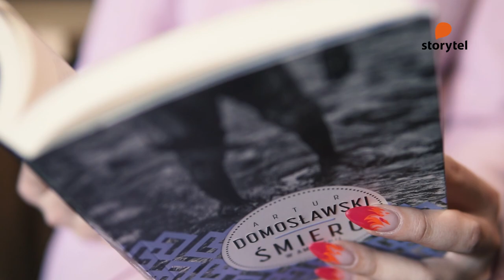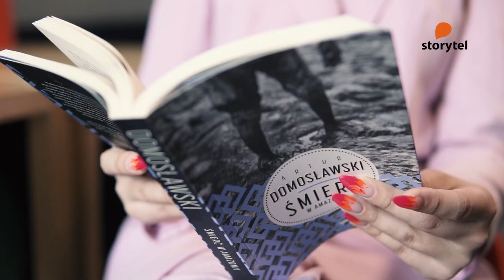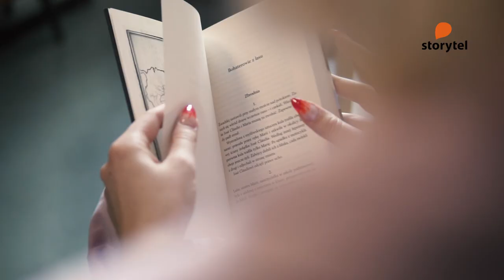ToMojaMuza: Natalia Nykiel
Natalia Nykiel czyta w Storytel "Śmierć w Amazonii".